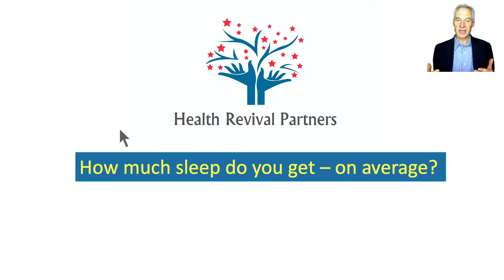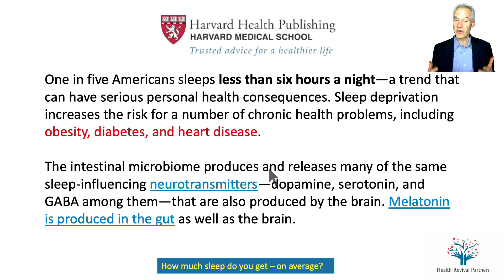How much sleep do you get?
Dr. Lewis discusses the consequences of too much and, particularly, too little sleep.